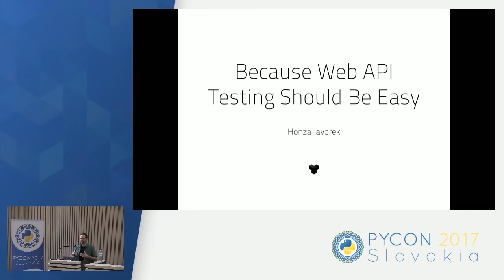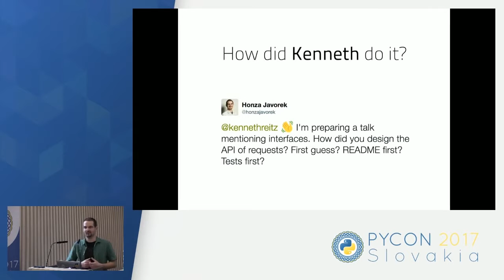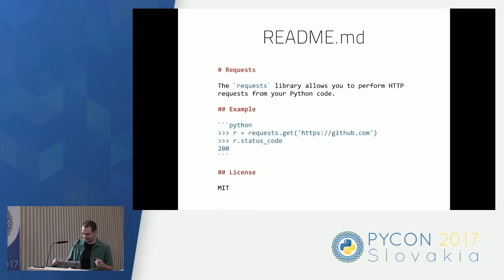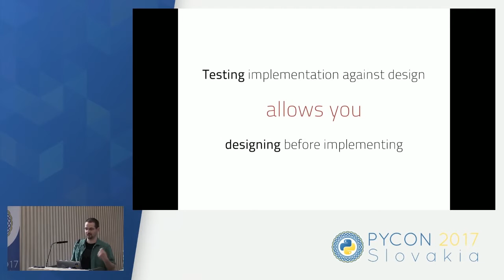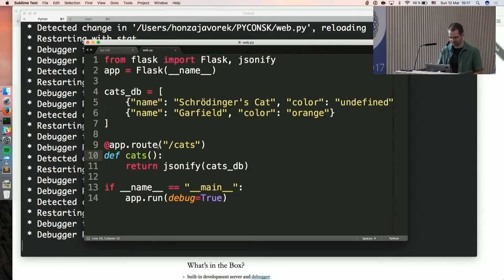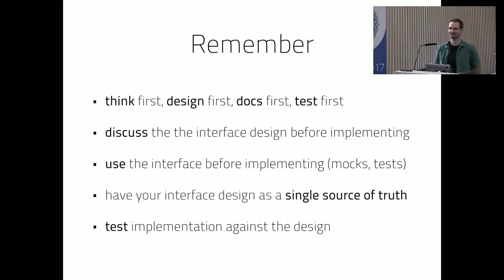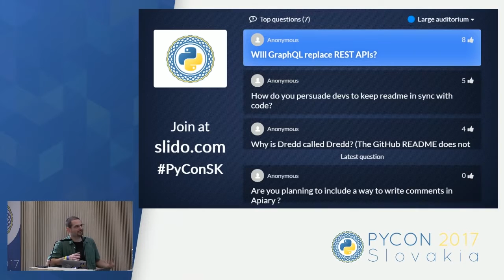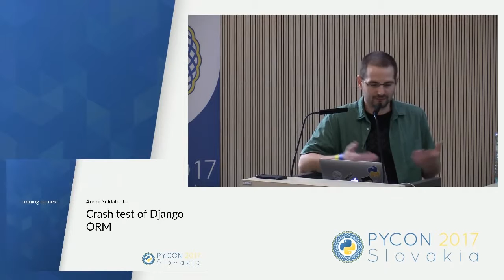Honza Javorek - Because Web API Testing Should Be Easy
Web APIs are often called REST APIs, which recently became a part of the everyday life of many Python developers. Sure, it can be a blast to build an API with frameworks like Django or Flask, but writing tests for it can be a tedious drag: asserting every single HTTP code, set of headers, JSON responses, error states… you know the drill. Despite all that you do, you still need to assure your API clients won’t be exposed to any unexpected surprises. At Apiary, we've developed an Open Source testing framework called Dredd, which has baked in first-class Python support. It does all the heavy lifting and boring stuff for you while allowing you to alter the test cases with arbitrary Python code. Let Judge Dredd do your API justice.